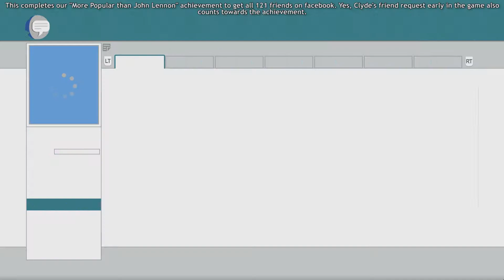South Park: The Stick of Truth PC (Hardcore) 100% Walkthrough 17 (Climb the Tower)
South Park: The Stick of Truth PC (Hardcore) PC/PS4/PS3/XboxOne/Xbox360 100% Walkthrough 17 (Climb the Tower) Full HD 1080p

This is a 100% walkthrough of South Park: The Stick of Truth and it contains all the collectibles and achievements in the game including all the Chinpokomons, Armor and Weapons and all the people you can be friends with. I hope you like this walkthrough.

Important items and people in the video:

Chinpokomon:
None in this video!!

Friend Requests:
117/121 - Mr. Hat
118/121 - Big Gay Al
119/121 - Catatafish
120/121 - Sparrow Prince
121/121 - Frog King

My System Config:
Processor : Intel i7 2600K @3.80 GHz
Motherboard : ASUS Z68 V-Pro 3.0 Revised Edition
RAM : Corsair Vengeance DDR3 16 GB @1600 Mhz
GPU : MSI Nvidia Geforce GTX 1060 6GB Armor Edition
PSU : Cooler Master GX650 Certified
Cooler : Cooler Master V6GT CPU Cooler
Chassis : Cooler Master HAF 932
Key Board : Logitech G510 Gaming Keyboard
Mouse : Logitech G402S